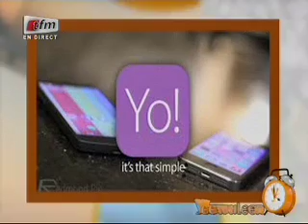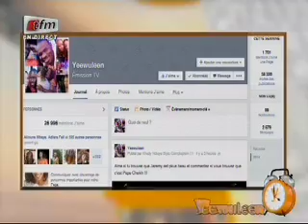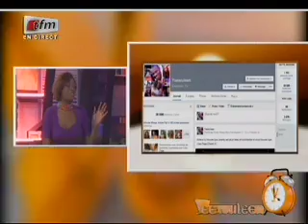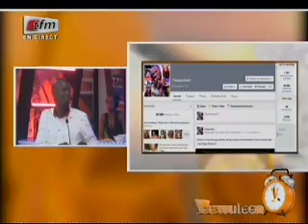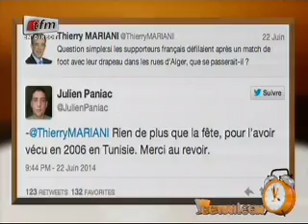Yeewu Leen - 26 juin 2014 - Buzz du net avec Bijou Ndiaye